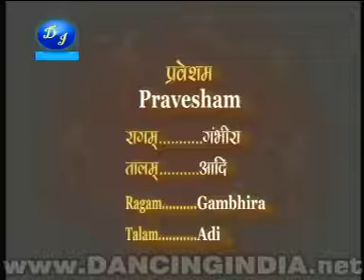youtube video #-nYwbFinaX0